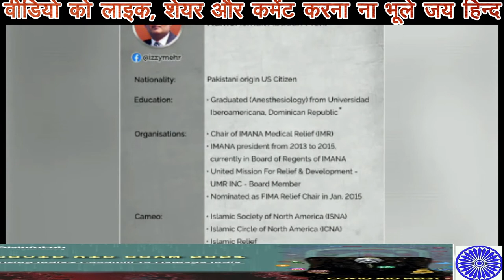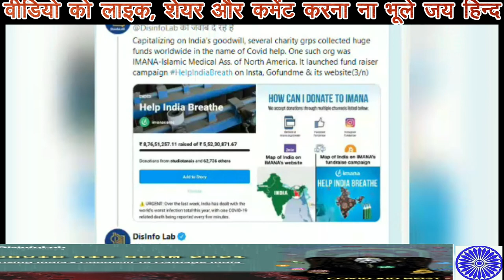भारत के खिलाफ पाकिस्तान का COVID AID घोटाला II DisInfo Lab Uncovered Report II IMANA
DisInfo Lab Uncovered Report - US based Pakistan-linked charity organisation IMANA collected funds in name of helping India in the CoVID-19 crisis however the donated millions of dollars are likely to be used for fomenting protests and sponsoring outright terror attacks, according to a report.